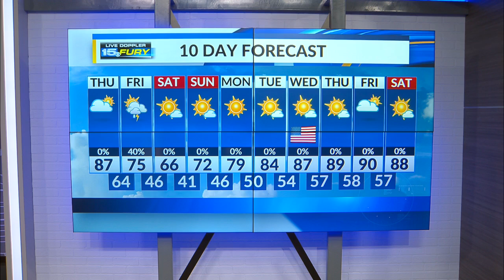Sunshine and the warmest air of the week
Temps fall into the 60s on Saturday